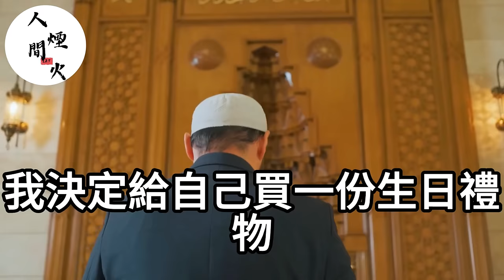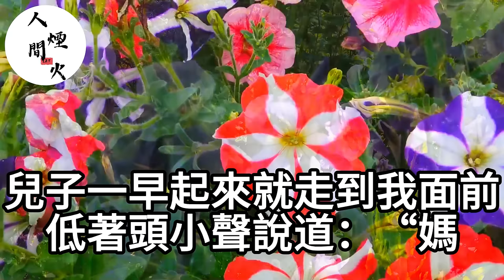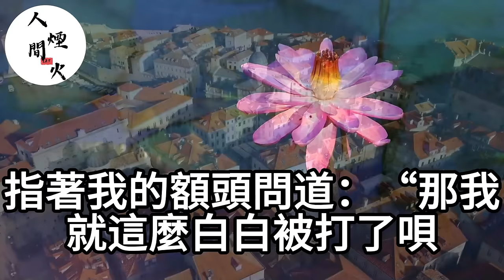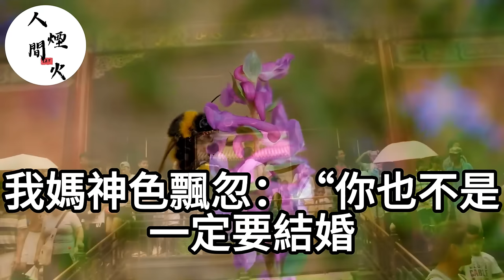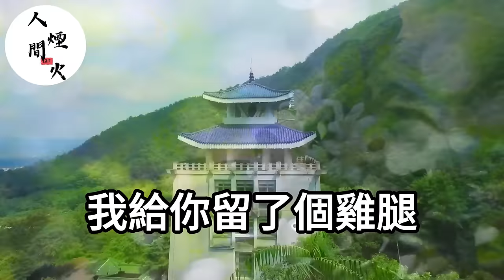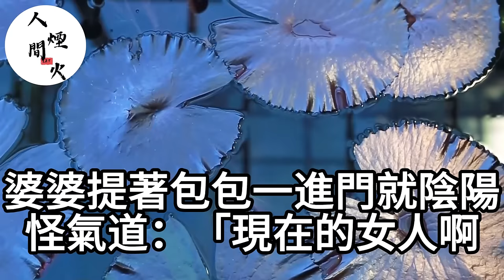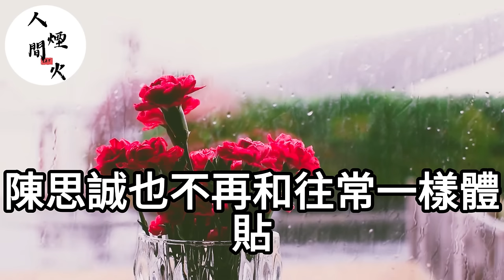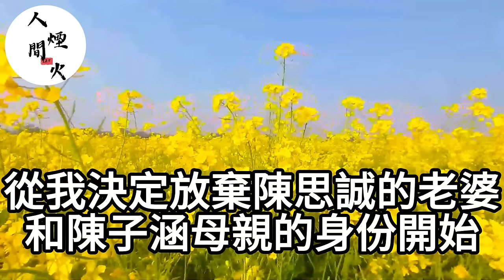親兒子罵我是保姆！老公也在一旁嘲諷：你就不配用好的！我當場拿出證明！一個電話讓他父子喝西北風！生活經驗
大婚當天！婆婆強迫讓我把100萬婚房讓給大姑姐！我不哭不鬧假裝同意！下一秒婆婆卻哭得很慘！

9號我老公徹夜未歸陪小三！我不哭不鬧主動讓位！轉身繼承億萬家產笑著說：謝謝老公你那份不用分了！他當場跪地求我不要拋棄他！